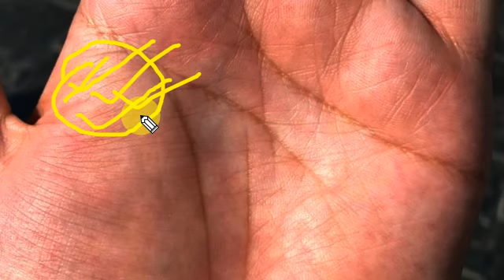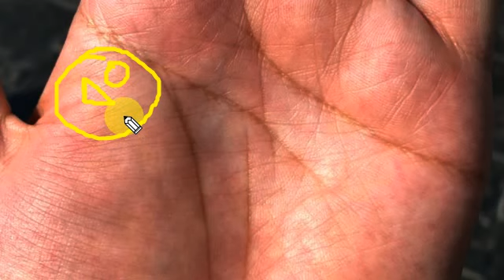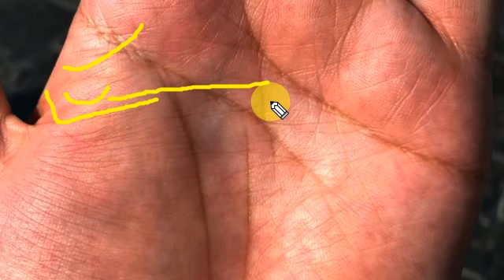मंगल करेगा मंगल